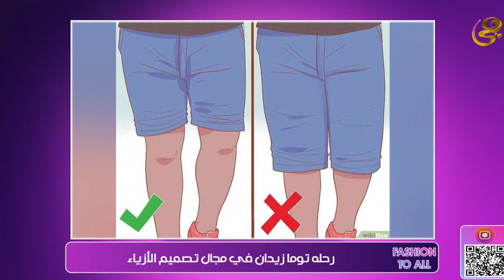برنامج fashion to all - فقرة مصممة الأزياء توما زيدان - 14-9-2024